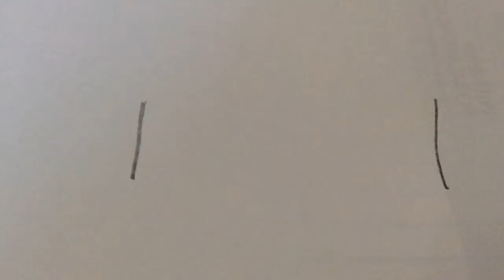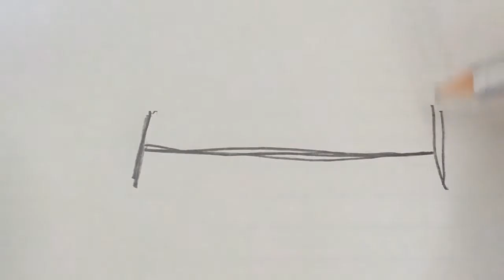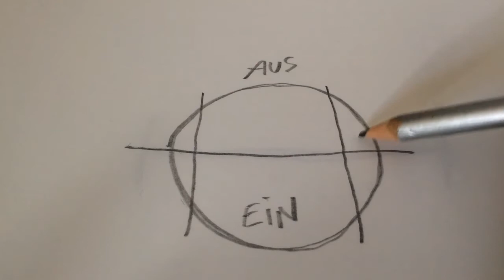Otmar´s Basic Exercises - No. 5: ADAM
No. 5: ADAM
Entspannungsübung
aus "Otmar´s Basic Exercises for Trombone"